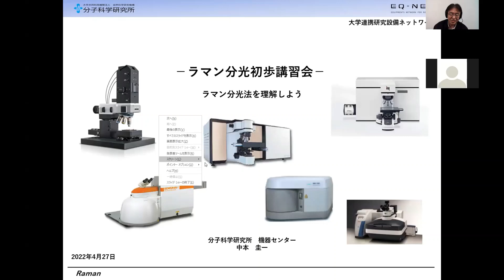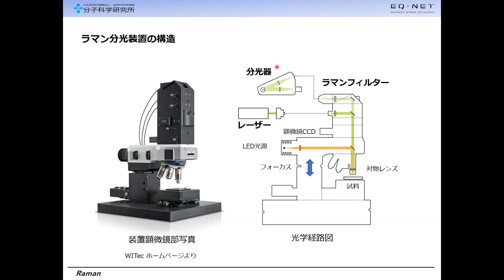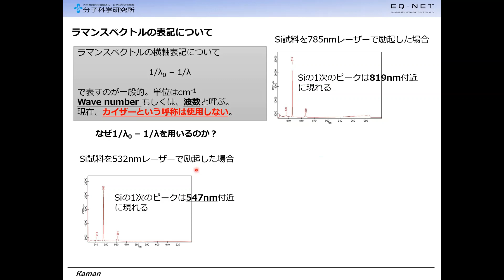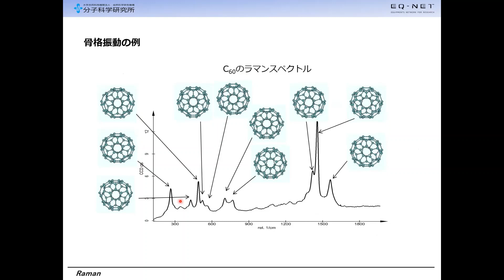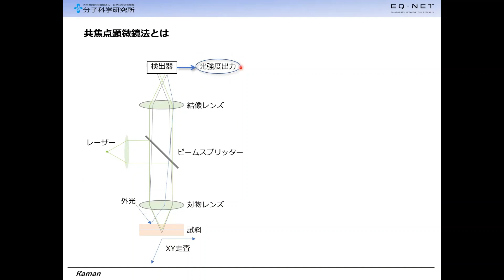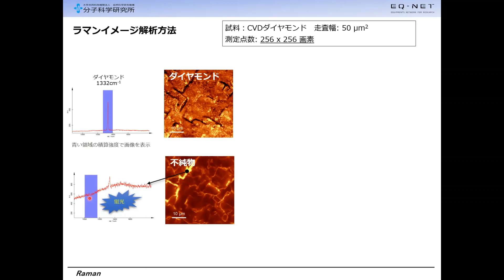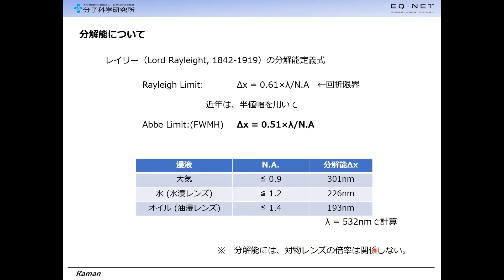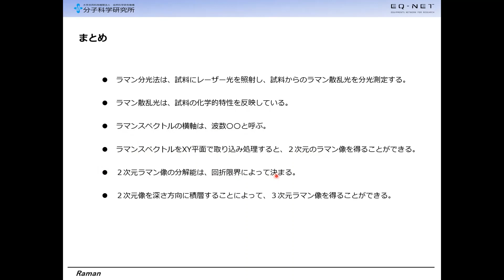ラマン分光初歩講習会Ⅰ（ラマン分光法を理解しよう）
2022年4月27日に開催された、設備ネットワークの「ラマン分光初歩講習会」の講演です。
ラマン分光の基礎を理解したい方、これから利用される方のための講習会です。
講師：分子科学研究所　中本圭一氏